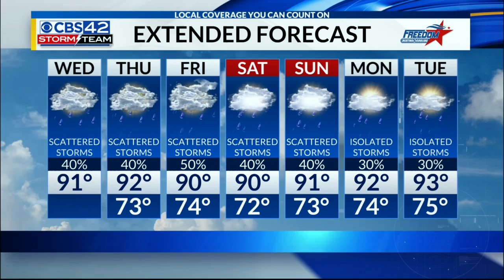Morning August 7 Forecast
Slight chance of rain today!